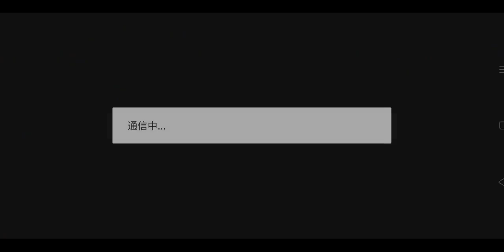the LABYRINTH Gameplay (Level 21~30) [The Battle Cats]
Table of Content:
00:00 - Level 21
00:47 - Level 22
01:12 - Level 23
01:50 - Level 24
02:32 - Level 25
03:16 - Level 26
04:17 - Level 27
04:51 - Level 28
05:40 - Level 29
06:30 - Level 30
07:26 - Current Leaderboard

Comments

Most of the stages I got in this batch is simple so I didn't have much difficulty unlike previous batch. But I starts to run out bad collabs units to use so I have to sacrifice Ubers from here and now. It's progressing faster than I thought.

In other hand, reaching 30th Layer is enough to put me on 50% rank which is the bare minimum to get Dark Catseyes reward. This should set the lowest goal for the players. Although the leaderboard situation on EN might be much different than in JP today.

Also forgive me for the lag on Lv30.

Premise:
You descent into 99 levels of Labyrinth. The order of level is randomized so each player experience different experience. And here is the plot twist: each time you progress, you lose your unit permanently!

About the stage:
1. There are in total 99 levels
2. Level order is randomized
3. Every 10 levels is boss level. This level is significantly harder than regular level.
4. You can peek enemy formation before attempting the level
5. Speed Up and Cat CPU is the only usable Power Up. But they are infinity to use.
6. You can't play completed level again.
7. All level is No Continue

About unit and trap:
1. You must use full 10 lineup
2. Each time you win, lose, or retreat on the battle, some of your unit is trapped
3. Only units from your lineup can fall into trap.
4. Trapped unit is no longer used on Labyrinth and must be removed from lineup
5. Number of unit trapped is vary. But the more you progressed, more units fall into trap
6. If you lose or retreat the battle, 2 units always fall into trap
7. On boss level (10n level), the number of trapped unit is spiked to 8~9 units
8. Sometimes you have a chance to rescue trapped unit, but only 1 unit can be saved.

About Reward:
1. Regular level has chance to drop XP or random regular Catseyes
2. Boss level always drop Legend Catseyes or Dark Catseyes
3. There is ranking that record your progress
4. Lowest Rank (75% or higher) gets 1 Legend Catseyes while Top Rank (5% or lower) gets 5 Dark Catseyes

Tips:
1. The key to descent to most bottom pit is to have Cat Unit as many as you want
2. Save your best units for last level while throw fodder units from collabs or event on early stages
3. Early level is easy so you can use 1 competent unit + 9 fodder unit lineup
4. Be careful when constructing lineup for Boss Level. Build the lineup with assumption that you will lose all of the units
5. Using Uber/Legend Rare is heavily recommended
6. There is no Relic enemy in this campaign. You can use your pure anti-Relic as fodder.

Note:
1. Trap only affects Labyrinth gameplay. You can still use trapped unit outside Labyrinth.